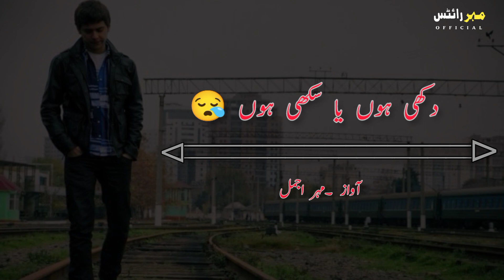😭Kah Tere Jane Ke Bad 💔|Sad Shayari | Shayari Status|Sad Poetry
voice..mahar ajmal

adit...mahar writes

your quarries...

urdu shayari
sad poetry in urdu
Jaun Elia
Iqbal Poetry
Ahmed Faraz
sad quotes in urdu
Ghalib Shayari
Sad Potty in Urdu
two lines quotes in urdu
Two Line Romantic Poetry in Urdu
Urdu Ghazals
Bewafa poetry
Ghalib Poetry
mirza ghalib
shayari love
shayari urdu
Eid poetry
iqbal shayari whatsapp about line and urdu
sher sad poetry in urdu taxt
Ghalib ki shayari
Munafiq Shayari
Judai poetry
Allama iqbal ki shayari
Narazgi poetry
khamoshi poetry
two line allama iqbal sher
Badmashi Poetry
Urdu Words and Poetry
eid poetry in urdu
Funny Poetry in Urdu for Student
Iqbal Poetry in Urdu Emotional quotes in urdu
Rekhta poetry
Mohabbat Poetry
2 line sms
one line quotes in urdu
Poetry sms
sad poetry
sms in urdu 2 line text message
Motivational Poetry and Urdu Poetry for Friend
Forver in Urdu funny Poetry For Friend
Allama Iqbal in Urdu Love Poetry in Urdu
romantic two line

 Your Quarries :-

Mahar writes official .
Urdu Shayari
Ahmad faraz
Sad quotes

...more

 Your Quarries :-.
Urdu Shayari
Ahmad faraz
Sad quotes
Galib poetry
Two sad lines poetry
Entertainment poetry
Funny poetry
True words poetry
Iqbal poetry
Love quotes poetry in Urdu
Poetry Urdu 2 lines
Allama Iqbal shayri
Barish poetry
Urdu gazal
Mirza galib shayri
Juan Elia poetry
Shayri poetry
Alone poetry
Friends poetry
Fun time poetry
Happy birthday poetry
New year poetry
Happy new year poetry
Sad poetry lines
Mirza galib poetry
Heer ranjha poetry
Barish poetry
Barsat poetry
Angry poetry
Attitude poetry
Attitude poetry lines
Friendship poetry
Sad poetry
Daily poetry
Munafiq poetry
Judai poetry
Narazgi poetry
Death

            ❣️Thanks For Watchilines